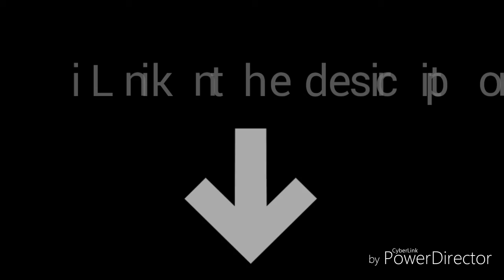Check out Blood Gush's Discord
P.S

I approve